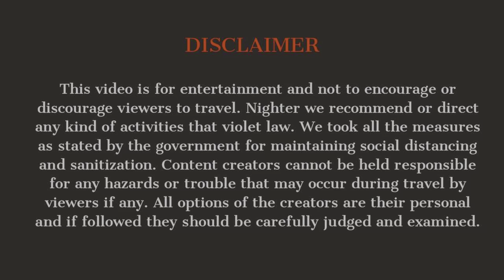Ayodhya Ram Mandir |अयोध्या राम मंदिर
The Ram Mandir (lit. 'Rama Temple') is a Hindu temple in Ayodhya, Uttar Pradesh, India. Many Hindus believe that it is located at the site of Ram Janmabhoomi, the mythical birthplace of Rama, a principal deity of Hinduism.

Ayodhya Ram Mandir Darshan timings:

Morning Darshan Time
Monday to Saturday : 7am to 11.30 am
Sunday : 6am to 11.30 am

Evening Darshan time
Monday to Saturday : 2pm to 7.30 pm
Sunday 2pm to 7.30 pm

Please note : For VIP Darshan of Ramlala Mangala and Srinagar Arti . Shri Ram Janmabhoomi Teer Kshetra Trust has not announced any arrangements yet. Devotees will be able to participate in Shringar ,Bhog and evening Arti .

Shri Hanuman Garhi Mandir :

Hanuman Garhi is a 10th-century Hindu temple of Hanuman in Uttar Pradesh, India. Located in Ayodhya, it is one of the most important temples in the city along with other temples such as Nageshwar Nath. This shrine is under the charge of Bairagi Mahants of Ramanandi Sampradaya and Nirvani Akhara.

Ayodhya latest vlog
Ayodhya recent vlog
Ayodhya Ram Mandir timings
one day tour
Ayodhya
low cost tour
Travel vlog
Sanatan dharma